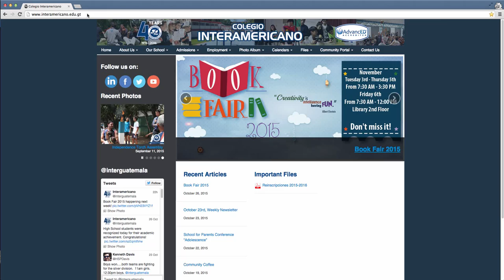How to Log In - Parent/Student Portal | Colegio Interamericano de Guatemala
Video tutorial on how to log in to our parent/student portal (RenWeb).